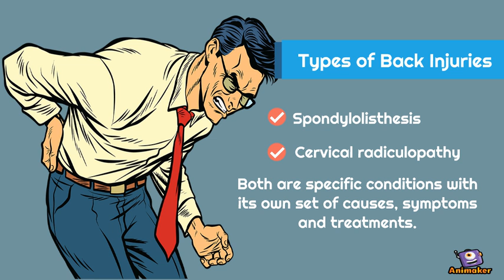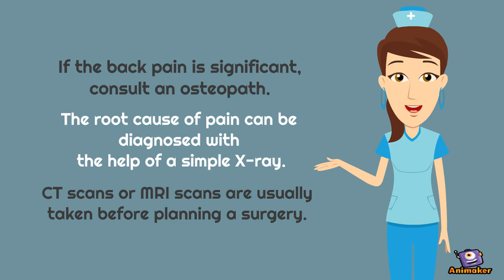Back Injuries: Common Types, Diagnosis & Treatment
Our back is the area that extends from the neck to the pelvis and constitutes several bones, muscles, and other tissues. It is a very vulnerable part of the body and is prone to injure easily.

Common back injuries include strains and sprains, fractured vertebrae and herniated disks. These can occur as a result of sports injuries, working in the garden, or around the house, or as a trauma due to an accident. Back injuries can be quite painful and can restrict a person’s everyday mobility.

The human backbone (spine) extends from the skull to the pelvis and is made up of a neatly stacked column of 33 bones (vertebrae) and tissues. A band of cartilage, serving as a shock absorber, is found between each vertebrae which form a protection around the spinal cord. The vertebrae may be classified as follows:

Cervical vertebrae-forming the upper part of the spine, seven in number
Thoracic vertebrae-found between the neck and the lower back, twelve in number
Lumbar vertebrae-located in the lower back between the chest and hips; contains five of the largest and strongest vertebrae
Sacrum and coccyx-group of bones fused and located at the base of the spine